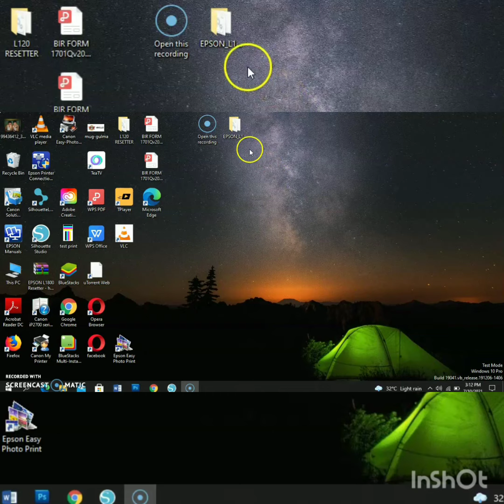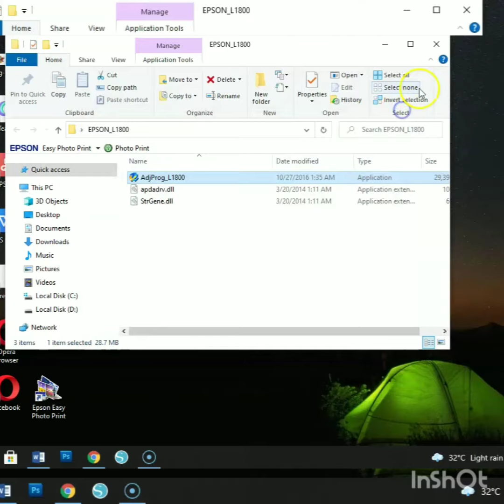EPSON L1800 - Two Light Blinking Problem / Inkpad Counter Reset /Not A Pro /Just Sharing :)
Inkpad Counter Reset